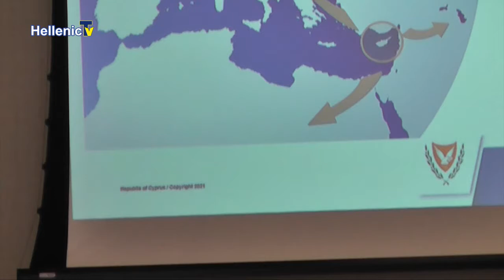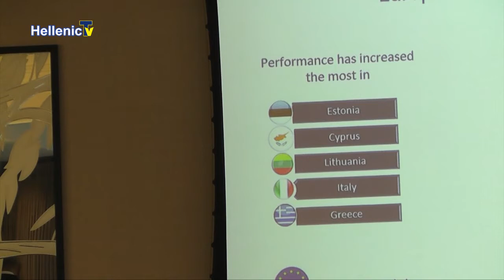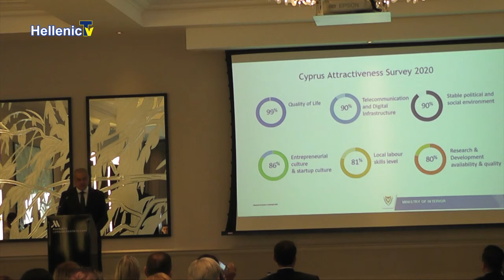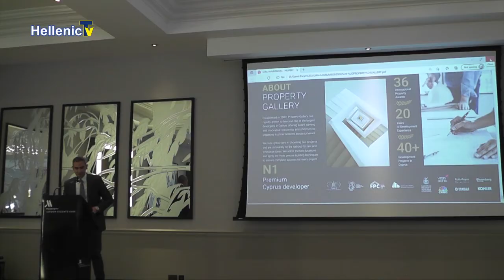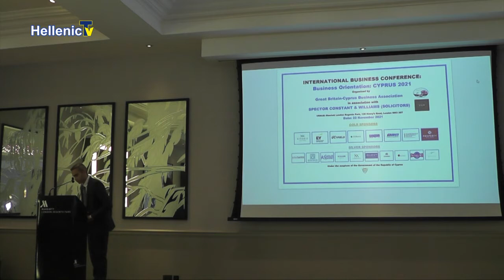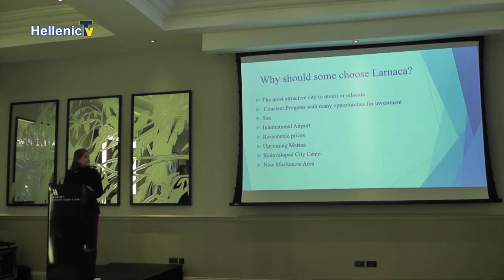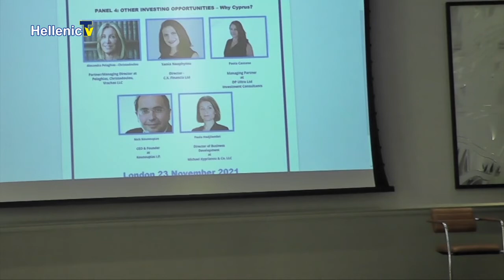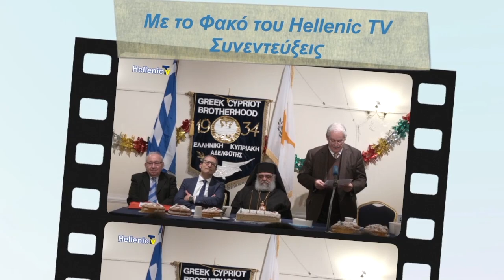BUSINESS ORIENTATION CYPRUS 2021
This International Business Event featured Cyprus as the perfect place to
invest, relocate, visit for any reason but also to live.
Mr Nikos Nouris, Minister of Interior of the Republic of Cyprus, was the main speaker.

The primary purpose was to update all the interested professionals, businessmen and other individuals based in the UK but also in other countries worldwide, about investment opportunities in Cyprus as well as the Cyprus Permanent Residence Permit, Tax benefits, Legal Schemes, Funds and property developments.

Our forum has provided the opportunity for professional people such as lawyers, accountants, bankers, economists, financial consultants as well as property developers and real estate agents to present their services and projects. It was also a perfect business networking experience at the end where our attendees may have benefited from the acquaintances that they made.

Speakers and panelists had the opportunity to raise their points and prove why Cyprus is the perfect place to invest, relocate or even to live.

Exhibitors had the opportunity to meet with  investment migrants, prospective luxury real estate buyers, wealthy individuals, consultants and other delegates, they can do business together.

We have proved that we are more experienced and connected than ever, and we have managed to organise a very successful International Business Event, second to none, with a great turnover, as regards the attendance.